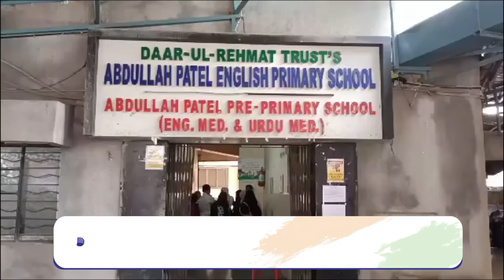अब्दुल्लाह इंग्लिश प्राइमरी स्कूल से गायब हुआ पहली कक्षा का छात्र | Hindustani Reporter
अब्दुल्लाह इंग्लिश प्राइमरी स्कूल से गायब हुआ पहली कक्षा का छात्र

पेरेंट्स के पूछने पर स्कूल प्रबंधन ने खडे किए हाथ